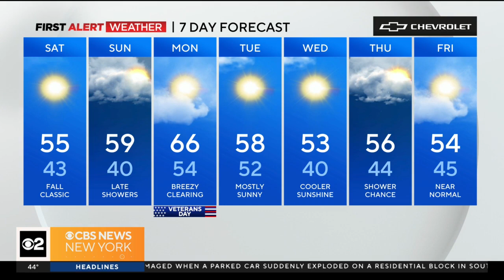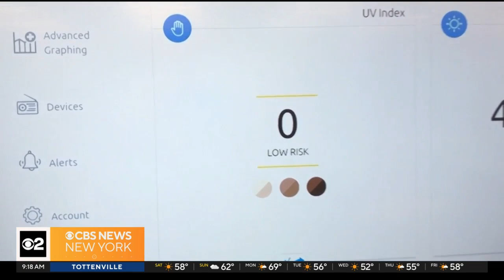First Alert Weather 101 at Academy of Our Lady of Mount Carmel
The Tenafly, New Jersey school's new weather observation station is a key hand-on learning tool for these students.